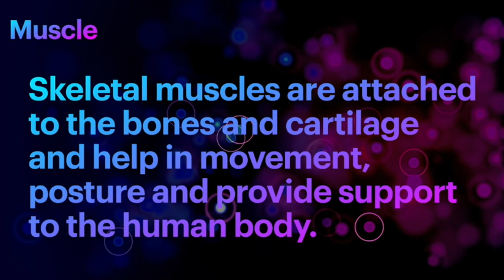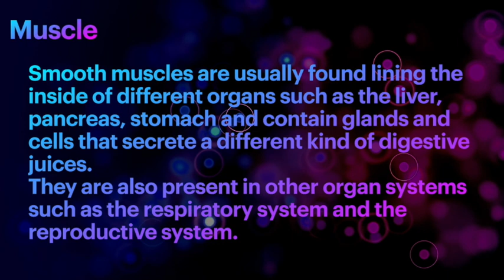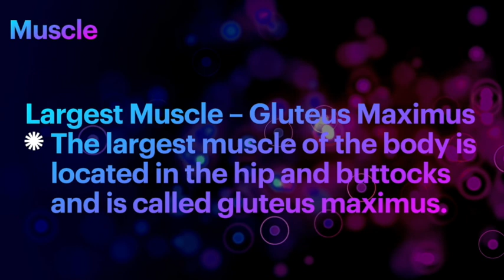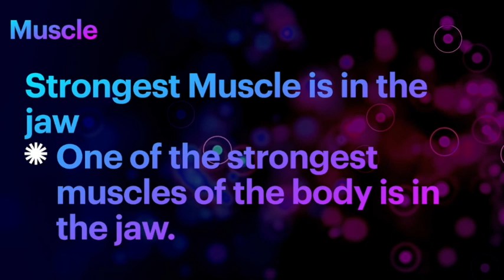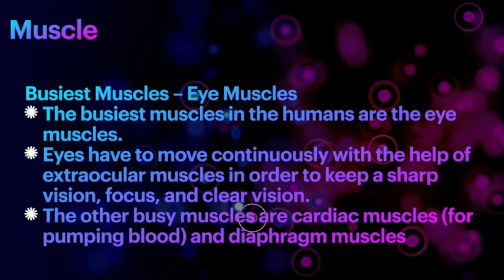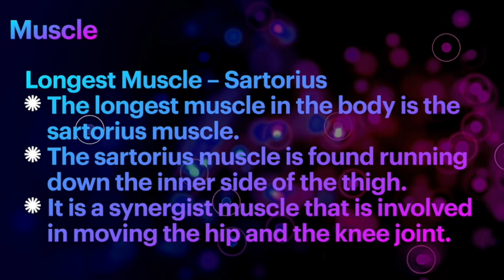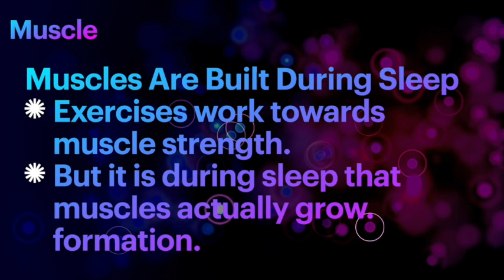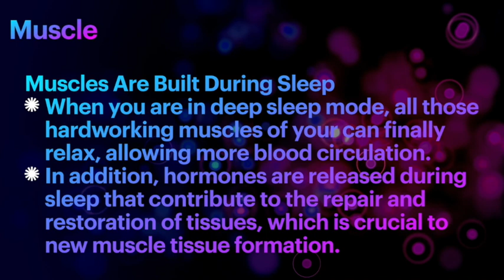Masters of the Universe - Muscles!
Did you know that the muscle makes us what we are - mobile creatures! Watch this fact-filled video to get to know more about muscle.